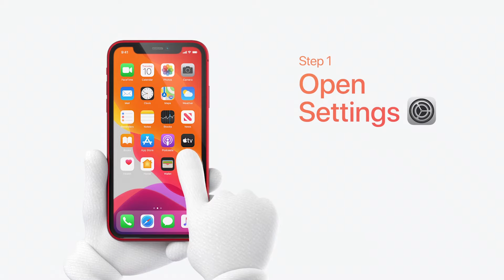¿EL NUEVO JUEGO DE SONIC SERÁ DE FUTBOL?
Hoy te contaré todo los detalles acerca del rumor que se ha estado
contando estos últimos días. ¿El nuevo juego de Sonic para celulares
será de fútbol?

¡Hazte miembro del canal para acceder a beneficios chidos! 💙😸